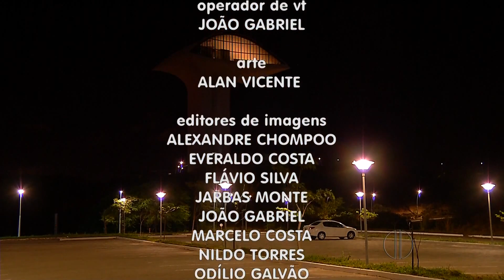12 de março de 2023